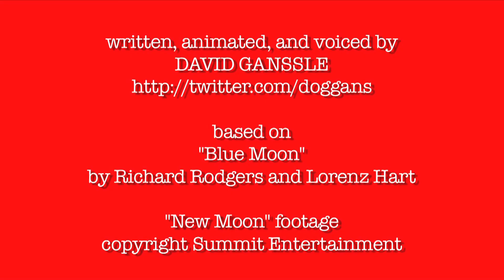"New Moon" Cartoon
I know, I'm one movie late in releasing this. Bear with me. :P

I started working on this goofy little project a few weeks before the release of "New Moon" last fall, but due to real-life events, I didn't finish it before the release of the movie and decided to scrap the project.

Fast-forward to now,  and the avalanche of promotional material for "Eclipse". Even though this cartoon is only tenuously relevant anymore, I decided to finish it and throw it online anyway. The particular entry in the series may be out of date, but the theme of guys being sick of Twilight is eternal.